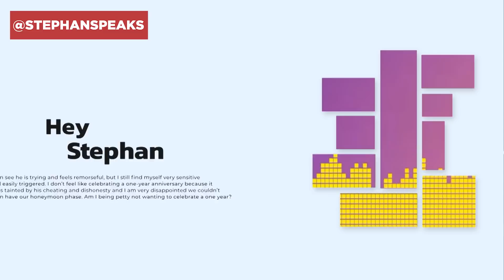Why BAD BOYS Are Better In BED...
Why Bad Boys Are Better In Bed... In this dating advice video, I will give you some advice on dating regarding bad boys that will help you to understand men better. I want you to know why bad boys are better in bed. If the question of why do girls like bad boys has ever crossed your mind, then this dating help video is what you need to watch. Take heed to these dating tips and be sure to watch the whole video.

Those of you who have fallen for bad boys in the past can agree that it did not always end up well, however, you can agree that bad boys are better in bed. Besides, I want you to understand men because when you can understand men and the psychology behind why girls like bad boys then you can avoid getting into unhealthy relationships with bad boys.

As a certified life coach, relationship coach, and dating coach, I want to make dating and relationships easier for you. I pray that you find this video helpful and that you will receive the man who is truly best for you.

 If you are asking any of the following questions or searching for:
- Why do girls like bad boys
- Bad boys
- Why girls like bad boys
- Dating advice
- Online dating
- Online dating tips
- Dating
- Dating coach
- Dating expert
- Life coach
- Relationships
- Relationship coach
- Dating tips for women
- Understand men
- Advice on dating
- Dating tips
and more, well, I believe this dating advice for women and men video will give you the clarity you need.

I hope you enjoyed my video Why Bad Boys Are Better In Bed

Watch this dating advice video next I Don't Want My Woman TO WORK! | Should A Woman PAY HALF The Bills